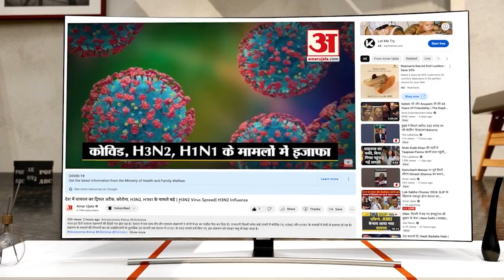Rajasthan Election 2023:प्रत्याशियों के नामों पर गोविंद सिंह डोटासरा के बयान से सियासी पारा चढ़ा!